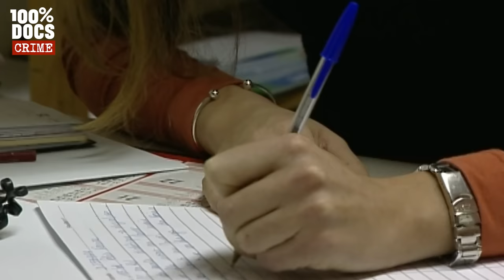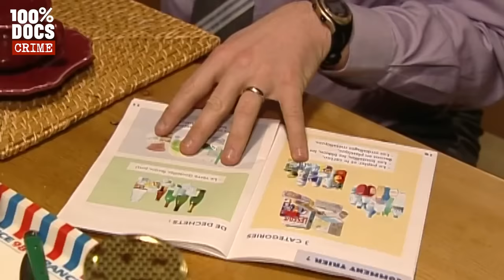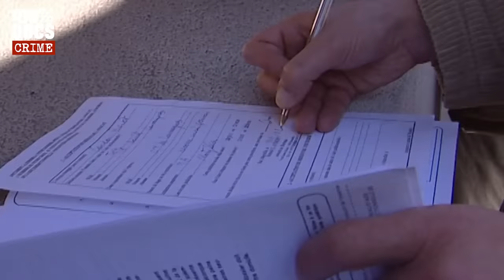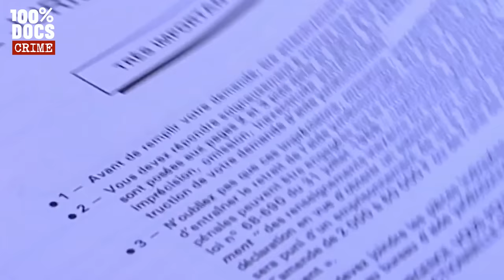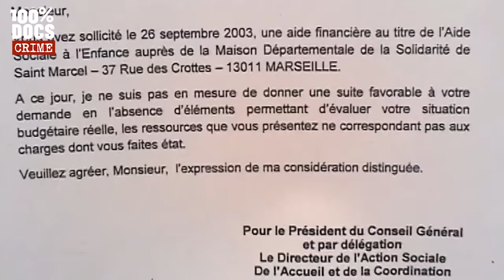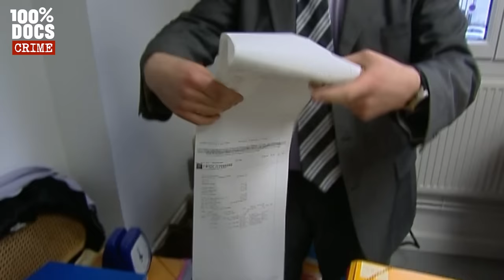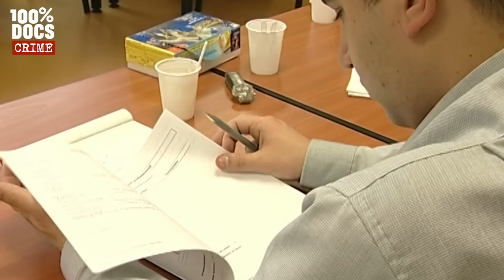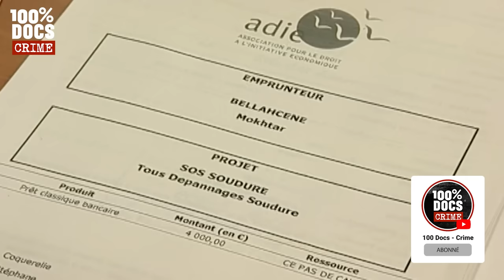Ils vivent dans la GALÈRE et tout le monde s'en fout...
"Les combattants de la pauvreté" / Gens qui dorment dans leur voiture, familles sans électricité, repas mal assurés, enfants privés de vacances ou même de cantine, la pauvreté touche aujourd'hui près d'un habitant sur dix en France. En tout, ce sont près de 5 millions de personnes, adultes mais aussi enfants, pour qui le quotidien est synonyme de survie, avec moins de quelques centaines d'euros par mois, la plupart du temps le RMI ou des aides sociales. Englués dans un présent cauchemardesque, au bord de basculer dans la rue et de l'exclusion complète, mais aussi privés d'avenir et de perspectives. Les pauvres ont des droits. Mais dans une société en voie de libéralisation ultrarapide, ils ont de plus en plus de mal à les faire valoir. Face à cette détresse, quelques milliers d'assistantes sociales, de travailleurs associatifs, d'avocats, de banquiers même, luttent à leurs côtés dans les quartiers en difficulté ou au coeur des grandes villes. Ils mènent un combat de plus en plus difficile, souvent obscur, parfois spectaculaire, toujours obstiné et malin. Pour "Lundi investigation", Eric LEHNISCH a suivi caméra à l'épaule, pendant deux mois, le quotidien de quatre combattants de la pauvreté. A travers leurs regards il met en lumière leurs difficulltés et révèle les dysfonctionnements de la lutte pour l'insertion sociale. Fabienne, Laurence, Stéphane et Benoît sont confrontés à l'impuissance ou à l'inertie des pouvoirs publics, au manque de moyens du combat pour l'insertion, à la frilosité et à l'égoïsme de nombre d'acteurs privés (banquiers, logeurs, employeurs...). Ils se battent en première ligne de la fracture sociale, juste à la frontière de l'exclusion.

Un reportage de Eric LEHNISCH